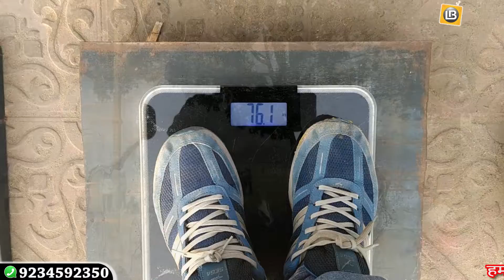पटना गांधी मैदान में सुबह सुबह का नजारा कैसा होता है || good morning Patna